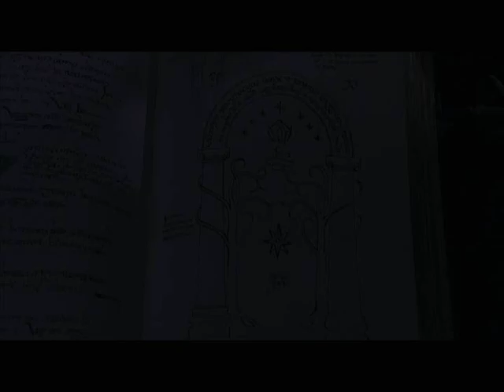Lord of the Rings: The Mines of Moria (music video)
A music video about the Mines of Moria from Lord of the Rings: The Fellowship of the Ring

Song: Burning Steppes soundtrack from World of Warcraft.